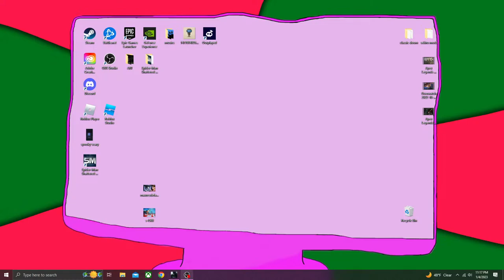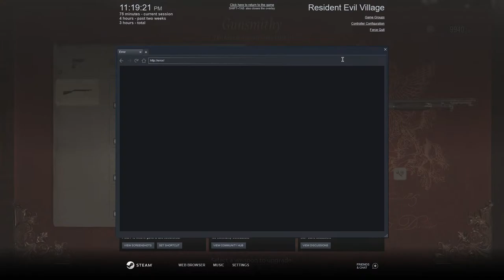res deval village